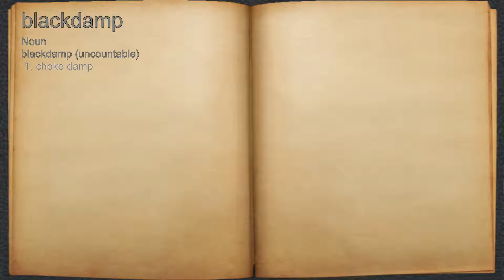What does blackdamp mean?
A spoken definition of blackdamp.

Intro Sound:
Typewriter - Tamskp